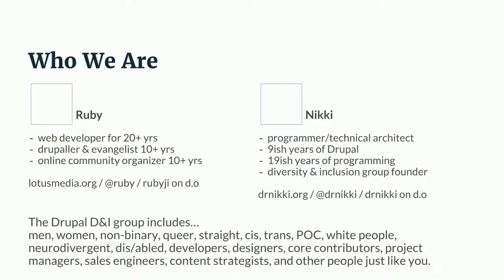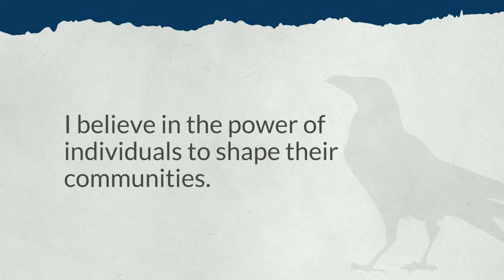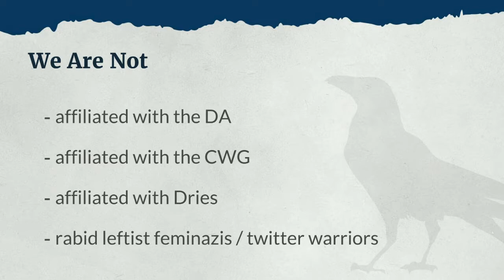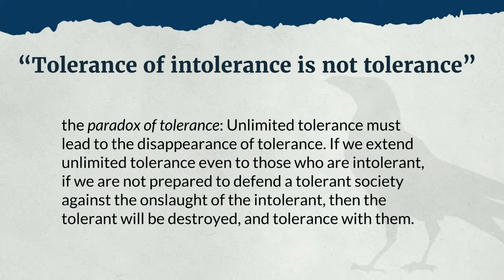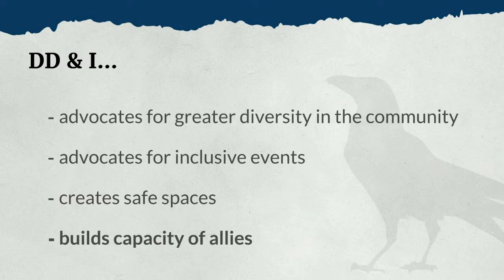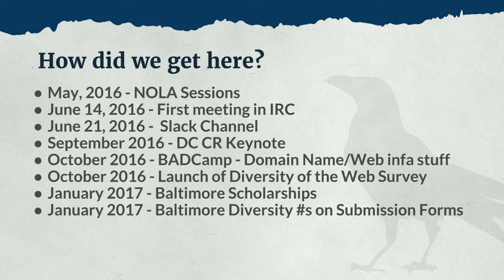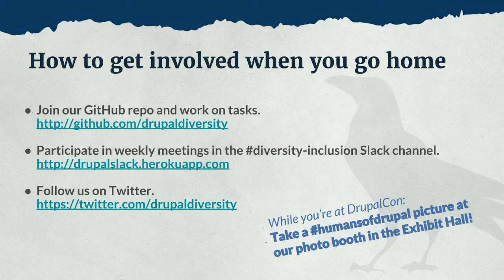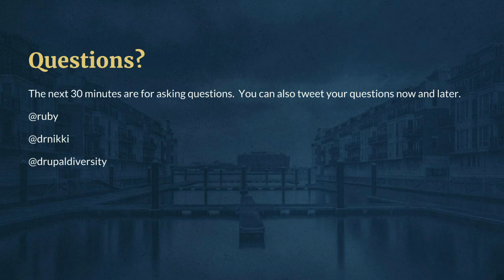DrupalCon Baltimore 2017: Baby Steps, Lessons Learned & Big plans for Drupal Diversity and Inclusion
The Drupal Diversity & Inclusion Working Group (DD&I) was formed after DrupalCon New Orleans and has spent the last year working to build a more inclusive, diverse and respectful Drupal Community.  In this session, we’ll review our successes (and challenges) of 2016 and share our plans for 2017.

The DD&I working group was founded after a session (co-presented by drnikki) and a BOF at DrupalCon 2016 in New Orleans.  Participants called for an on-going process to continue this work.  Since then, we've continued the conversation every week, have created a space for discussion about these issues, and have made immense progress on diversity initiatives, including helping the Drupal Association craft the Inclusion Scholarship and learn more about presenter demographics for DrupalCon Baltimore.  We're proud of the work we've done, but we need more voices, and we need your help.

We want to discuss the motivations behind our work, the community’s priorities, and what actions we can take for 2017.  This session is an invitation to all conference attendees to participate, have your voices heard, and affect change in the inclusiveness and diversity of the Drupal community.

Attendees Will Leave With:

An understanding of the DD&I group, its policies and its members
Ways to get involved in the DD&I group regardless of your available free time
Opportunities to participate in strategy and logistics conversations throughout the conference week